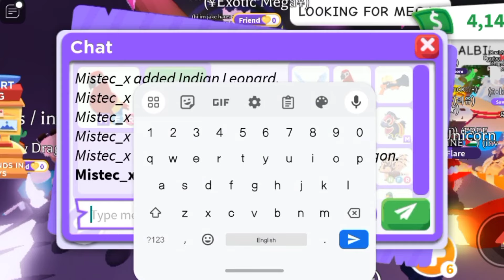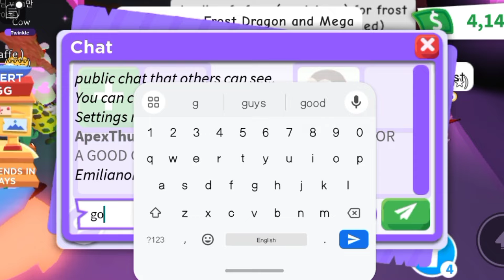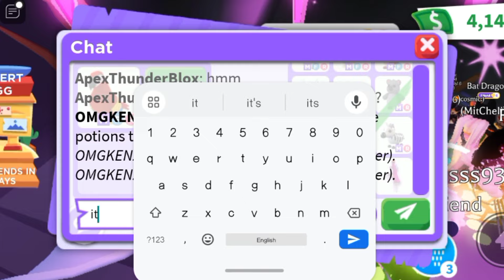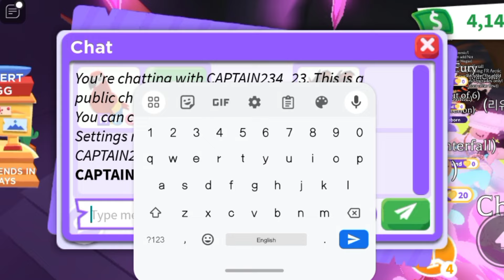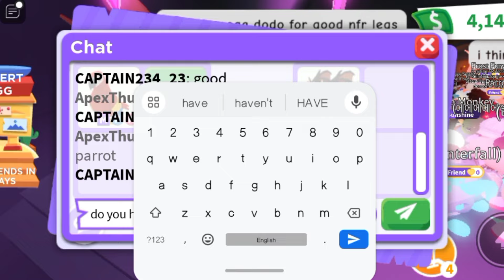🦜😱WHAT PEOPLE TRADE FOR MEGA PARROT IN ADOPT ME! ADOPT ME TRADING VIDEO#adoptmstrades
🦜😱PART 1! WHAT PEOPLE TRADE FOR MEGA PARROT IN ADOPT ME!

Username:- ApexThunderBlox